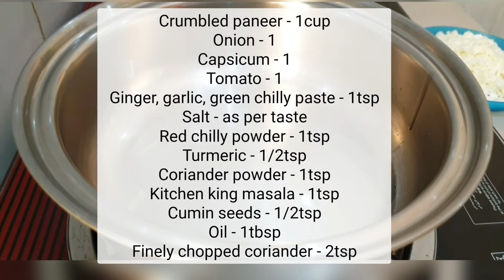Paneer Bhurji recipe -Quick Paneer recipe -How to make paneer bhuji gravy -Scrambled cottage cheese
Paneer Bhurji recipe - Quick Paneer recipe - How to make paneer bhuji gravy -Scrambled cottage cheese recipe in hindi

Paneer bhurji is a very yummy side dish recipe made using crumbled paneer, onion, capsicum, tomatoes and some dry spices. This flavorful recipe is perfect for any party, as it is easy to make, perfect for all vegetarians and loved by everyone. Lets see how to make it.

Hi Everyone!
I'm Hina
I make vegetarian cooking videos. I love food. My curiosity to learn new recipes and my endless love for eating has made me a youtuber and a food blogger. Cooking and trying variety of dishes is my passion, so thought why not share it with others too.